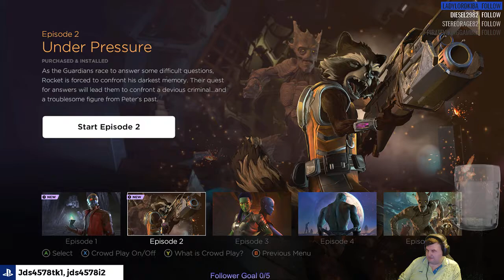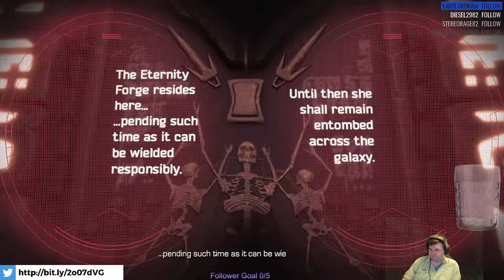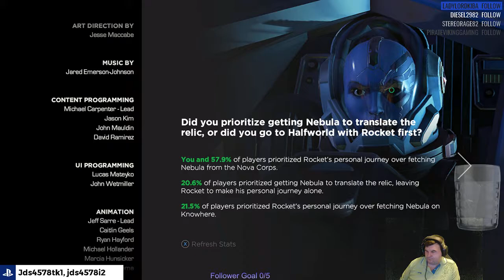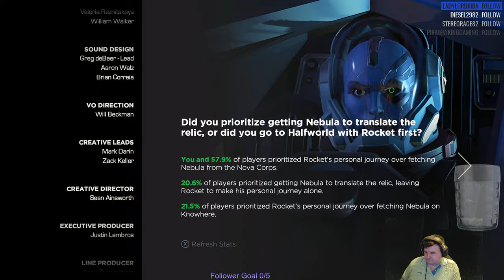jds plays ep2 of GOTG Telltale games !